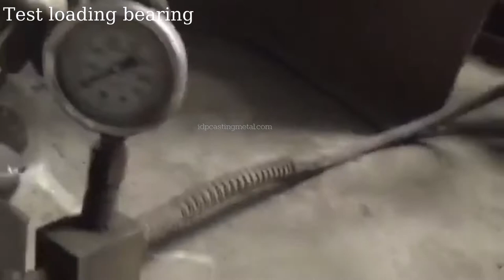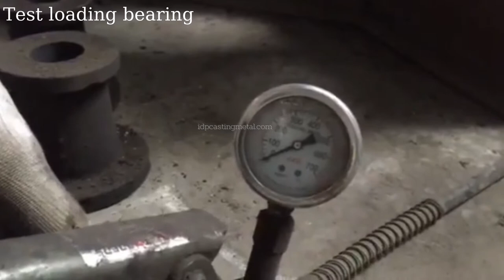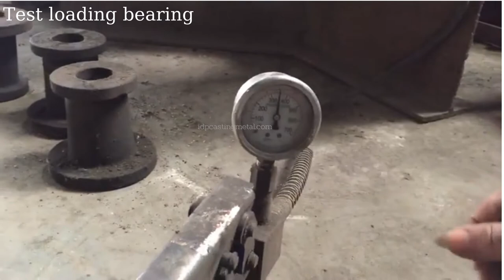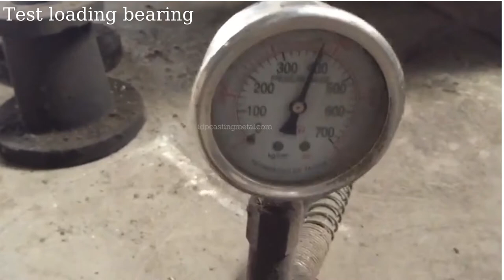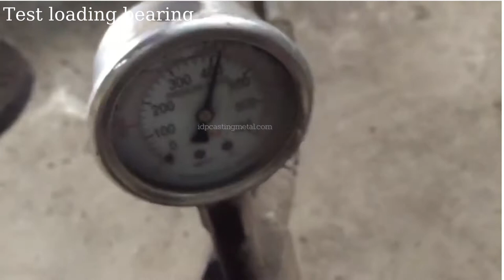Ductil iron manhole cover in IDP metal casting .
With demanding about bearing and realibility , ductil  iron is main material in production manhole cover .
In this video , we test close and bearing of ductil iron manhole cover .